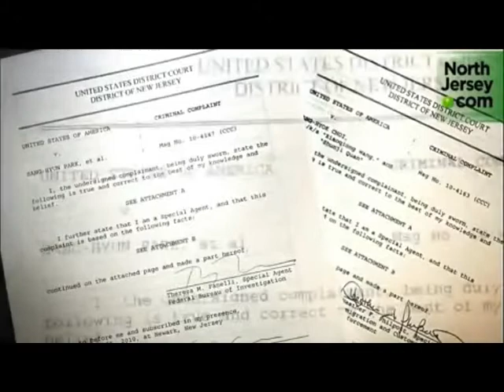ARRESTIME NE NEW YORK 86 VETE NE PRANGA PER MASHTRIME ME KARTA KREDITI LAJM